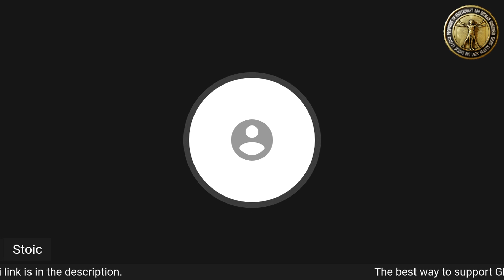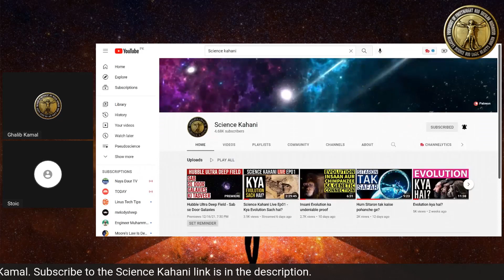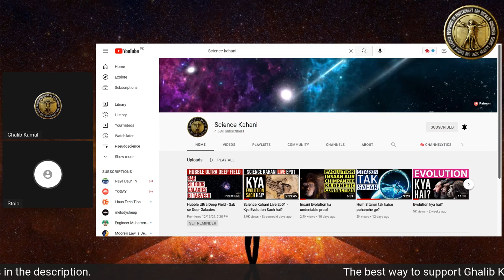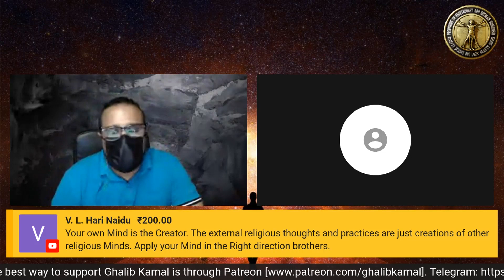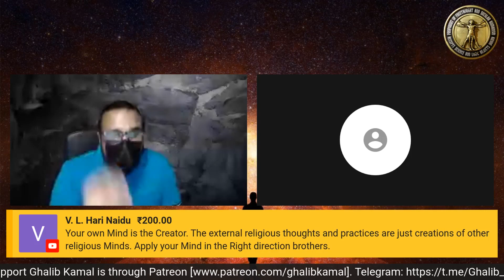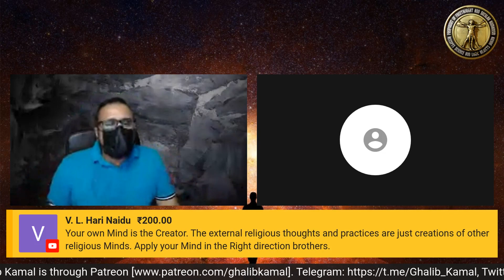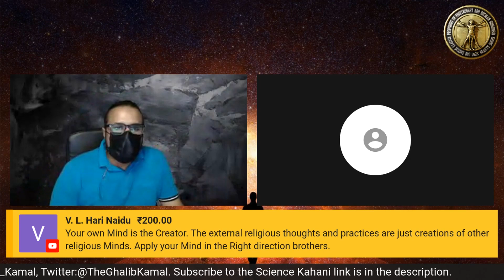Stoic ne Meraj e Rasool ki pol khol di